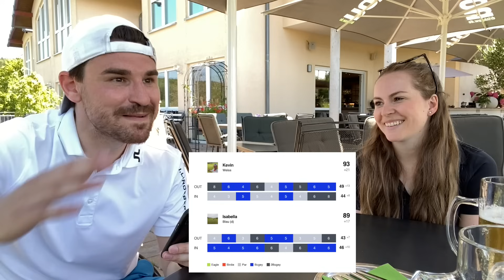18 LOCH ZÄHLSPIEL | Championship Tees | KW GOLF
Der "Kampf der Geschlechter" steht an! Ich habe in meinem Match gegen Isabella (Hcp 11.9) gespielt. Schauplatz war der Golfclub am Habsberg und gespielt wurde von den hintersten Championship Abschlägen. Eins kann ich vorweg nehmen: es war eine knappe Sache! Viel Spaß beim Anschauen.

Für mein Score- und Statistik-Tracking auf der Runde nutze ich die Hole19 App. Ich finde die überragend.

Das geht wie folgt:
1️⃣ Hole19 App runterladen und Free Account erstellen

Inhaltsübersicht:
00:00 Preview
00:29 Intro
00:58 Loch 1
03:16 Loch 2
05:12 Loch 3
07:10 Loch 4
09:05 Loch 5
11:23 Loch 6
13:43 Loch 7
15:39 Loch 8
17:38 Loch 9
19:50 Halfway-Bilanz
20:19 Loch 10
23:48 Loch 11
26:06 Loch 12
28:23 Loch 13
30:46 Loch 14
33:29 Loch 15
35:28 Loch 16
38:12 Loch 17
41:14 Loch 18
44:34 Fazit

Hi, ich bin Kevin – süchtiger Hobbygolfer! Mein Ziel ist es möglichst konstant unter 90 zu spielen und einfach eine tolle Zeit auf den vielen verschiedenen Golfplätzen zu haben.

Du hast TIPPS wie ich mich verbessern kann oder FEEDBACK zu meinem Spiel? ▶︎ Schreibe es in die Kommentare!

Hast Du mal Bock GEMEINSAM zu spielen? Dann nenne mir Deinen Lieblings-Golfplatz und ▶︎ Schreibe es in die Kommentare! 💪